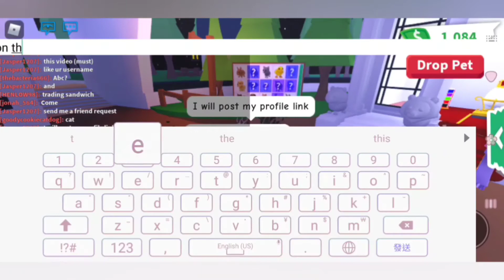40Subs GIVEAWAY!! (READ DESC)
So u need to like,sub and comment below username and send me a friend request (I will place my profile link down there) I will accept ur friend request for the one who wins (2 winner).

U must send me a friend request and comment below or I dont know who r u and how to announce so u wont be in if u dont send and comment.